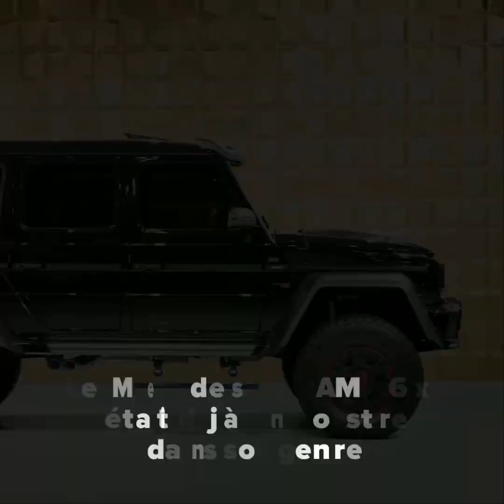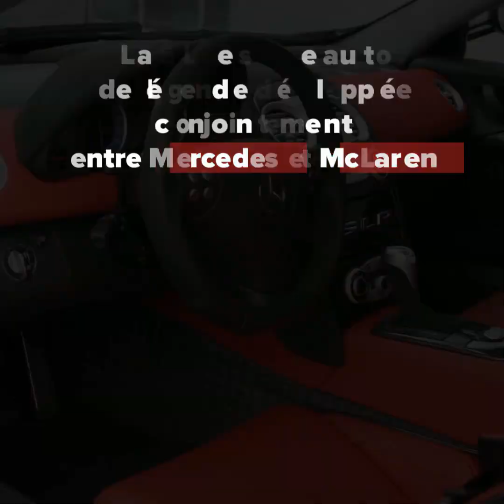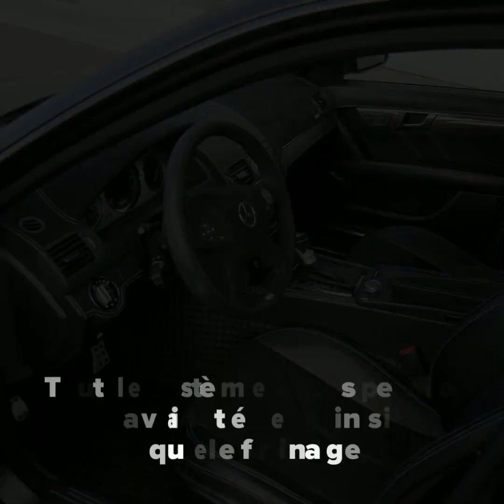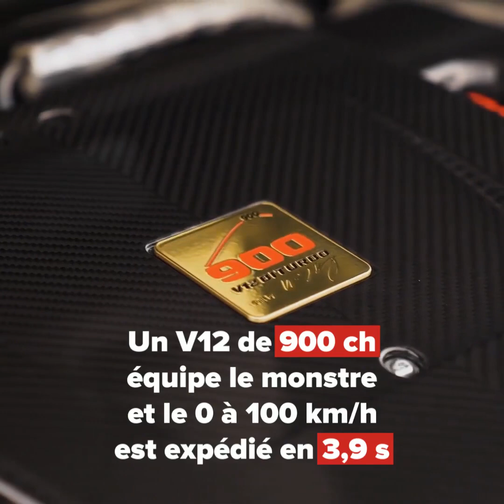Les 10 Brabus les plus extrêmes !